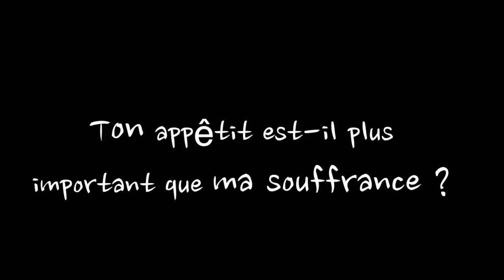J'AI MANGÉ CETTE PAUVRE TRUIE !...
► Rejoignez des milliers d'abonnés solidaires en vous abonnant à la chaîne

Que se passe t’il vraiment dans un abattoir ?

Parole de la vidéo :

Tu aimes manger la mort ? c’est moi, l’âme de cette pauvre truie qui se trouve dans ton assiette.

Sais tu que je reste en cage H 24 sans même pouvoir me retourner ?
Ensuite je suis inséminée, violée ; jusqu’a 6 fois pour faire naître plus de 60 porcelets qui se feront
limer les dents, couper la queue et castrés à vif avant d’être séquestrés pendant 5 mois pour ensuite être
tués alors qu’ils n’en étaient qu’a 4 % de leur vie.

Mais ce n’est pas tout, la plupart de mes confrères moutons, chevaux, et j’en passe, sont suspendus par les pattes, égorgés, torturés
et tués au couteau, pour ce vider de leur sang

Et pourtant je suis comme toi, j’ai des émotions, une sensibilité, un coeur, une âme.

Je te souhaite un bon appétit mon garçon
Merci à tous
Vincent